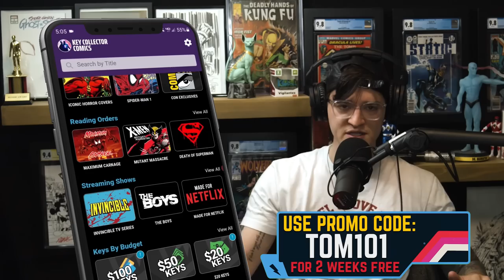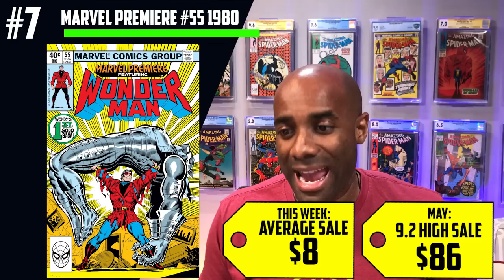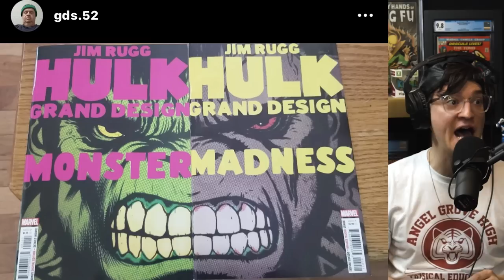Comic Books Selling NOW 🤑 Top 10 Trending Comic Books of the Week 🔥 ft. Regie Collects 💪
Russ and Tom are back in the studio to tell you about the Top 10 Hottest Comic Books spiking this week! Hot 1:100 indie variants, key issues of Wonder Man in Marvel Comics, Legends issue 1 (first appearance of Amanda Waller), key Fantastic Four issues, the first appearance of Red Sonja, Doctor Strange keys involving Clea, and Paper Girls issue 1 is blowing away records! Listen up and get all the news!

(US ONLY)

⚠️Send Comic Karma:
Tom Garcia